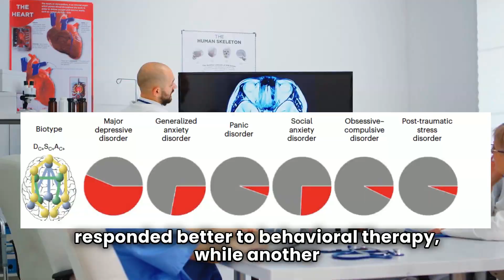Biotypes Explain Depression and Anxiety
New brain ‘biotypes’ are redefining depression and anxiety treatment! Discover how personalized brain circuit scores predict distinct symptoms and responses to therapy, unlocking a path to precision psychiatry.

Receive your free video abstract at RoyalWorldArchive.com
For serious scholars only.

Title:
Personalized brain circuit scores identify clinically distinct biotypes in depression and anxiety

Abstract:
There is an urgent need to derive quantitative measures based on coherent neurobiological dysfunctions or ‘biotypes’ to enable stratification of patients with depression and anxiety. We used task-free and task-evoked data from a standardized functional magnetic resonance imaging protocol conducted across multiple studies in patients with depression and anxiety when treatment free (n = 801) and after randomization to pharmacotherapy or behavioral therapy (n = 250). From these patients, we derived personalized and interpretable scores of brain circuit dysfunction grounded in a theoretical taxonomy. Participants were subdivided into six biotypes defined by distinct profiles of intrinsic task-free functional connectivity within the default mode, salience and frontoparietal attention circuits, and of activation and connectivity within frontal and subcortical regions elicited by emotional and cognitive tasks. The six biotypes showed consistency with our theoretical taxonomy and were distinguished by symptoms, behavioral performance on general and emotional cognitive computerized tests, and response to pharmacotherapy as well as behavioral therapy. Our results provide a new, theory-driven, clinically validated and interpretable quantitative method to parse the biological heterogeneity of depression and anxiety. Thus, they represent a promising approach to advance precision clinical care in psychiatry.